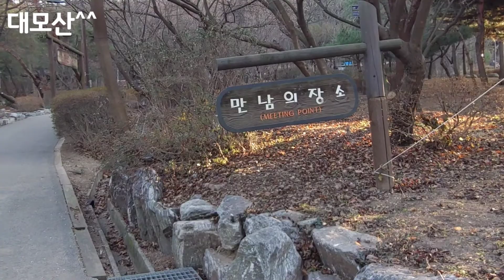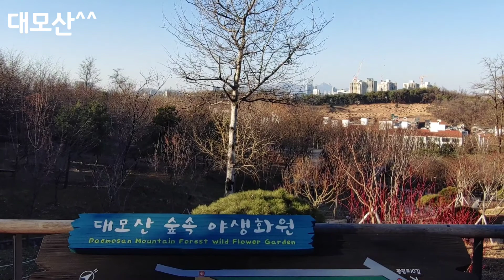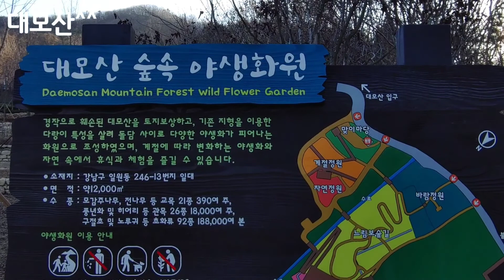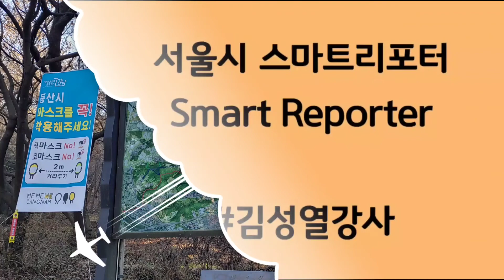(서울시 스마트리포터 김성열강사) 성탄절 예배드리고 오후에 나의 반려동물인 영국이와 대모산 등산하였습니다.